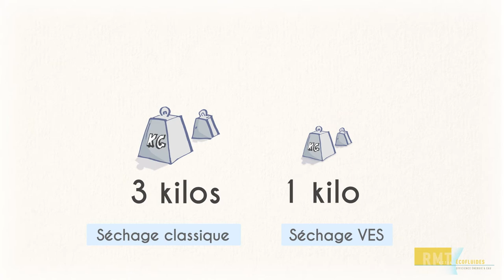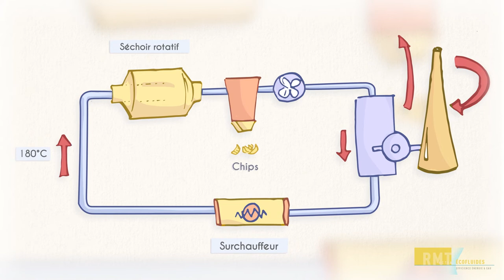Séchage par Vapeur d'Eau Surchauffée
Cette vidéo réalisée par le RMT ACTIA ECOFLUIDES présente l'intérêt du séchage par Vapeur d'Eau Surchauffée.